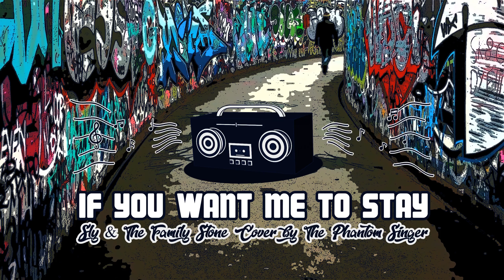If You Want Me To Stay (Sly & The Family Stone Cover)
"If You Want Me To Stay' Sly & The Family Stone cover by The Phantom Singer [2021].

🎶"If You Want Me to Stay" is a 1973 hit single by Sly and the Family Stone, from their album Fresh.

🎶Stone recorded the song without much input from the rest of the band; by the early 1970s, he had begun crafting most of his material by himself. An alternate version of "If You Want Me to Stay", as well as most of the rest of the Fresh album, was completed before Stone decided to scrap the masters and re-record the album. These alternate versions have surfaced in underground markets, online auctions, and specialty shops.

🎶The lyrics of "If You Want Me to Stay" feature frontman Sly Stone informing his lover that she has to let him be himself, otherwise he feels that he would have to leave. The composition has its origins in an apology Stone wrote to his future wife, Kathleen Silva, after a fight.

HOLY CRAP!
🎶The song has been covered EXTENSIVELY since its introduction, by artists including Etta James, Eric Benet, Mercury Rev, Victor Wooten, Soulive, Pama International, Ronny, Kermit Ruffins, The Red Hot Chili Peppers, in addition to many others. Prince recorded a version of "If You Want Me to Stay" for his 2002 live album, One Nite Alone... Live!.

🎶The song has also been featured in the movies Made in Heaven, Talk to Me, Dead Presidents, and Money Talks.

Hope you like my version🔥